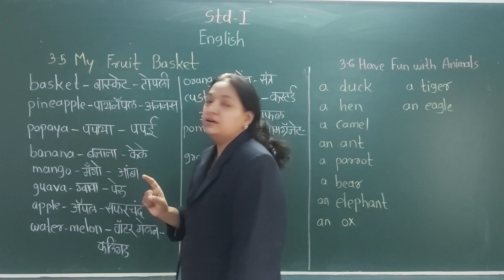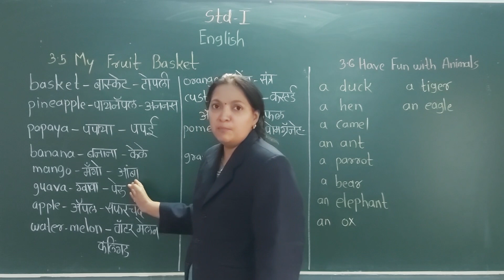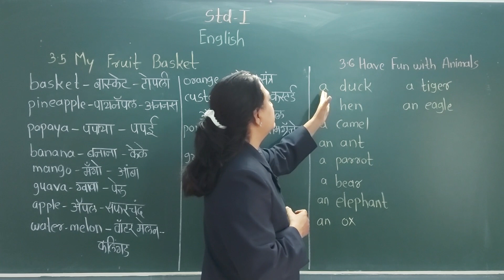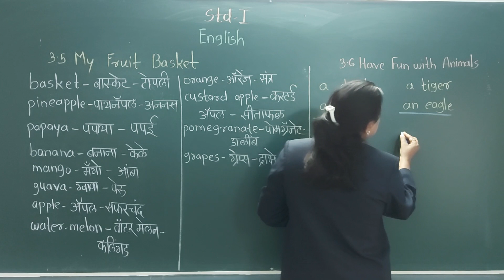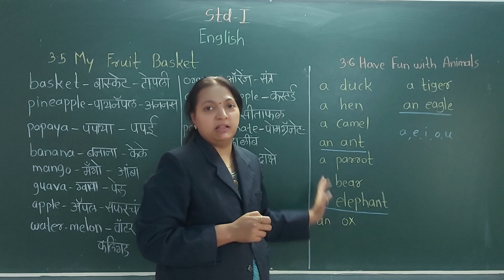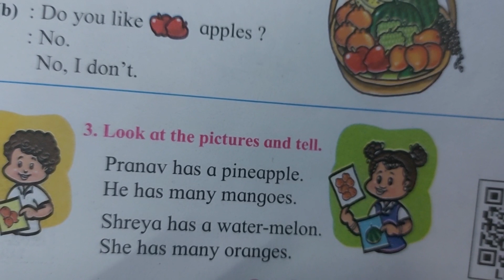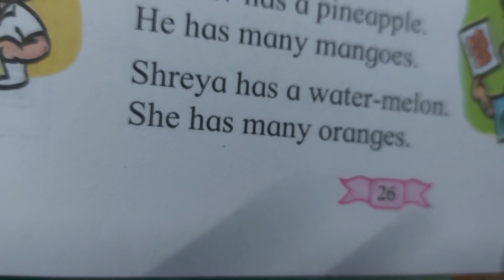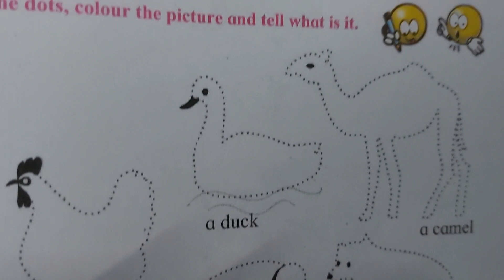STD : I, Sub : English, (3.5 & 3.6 my fruit basket, Have fun with animals)